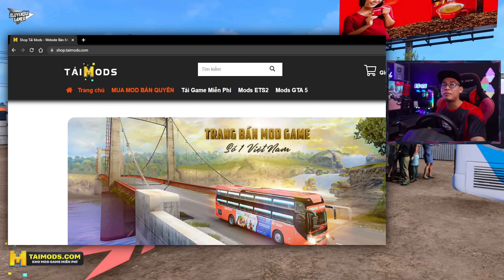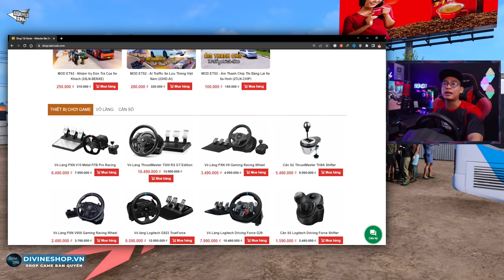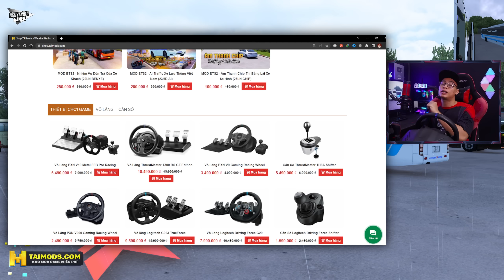ETS2 - Xe Khách Long Vân | Đắk Lắk - Quy Nhơn | Tập 2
🔰 Mua game bản quyền: divineshop.vn